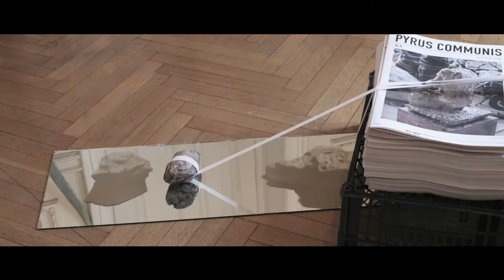HUGO BOSS ASIA ART 2017 Trailer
HUGO BOSS ASIA ART 2017 is opening at Rockbund Art Museum in Shanghai from October 27, 2017, unveiling a rich diversity of artworks by the four finalist artists: Li Ming, Tao Hui, Yu Ji, Robert Zhao Renhui. Watch the trailer for a taste of what you will find on display.